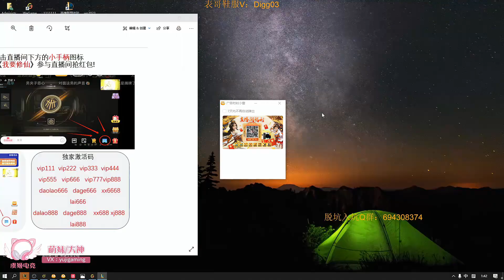🔴 LangD Gangplank vs ChoGath - LangD Rank 1 Gangplank Guide